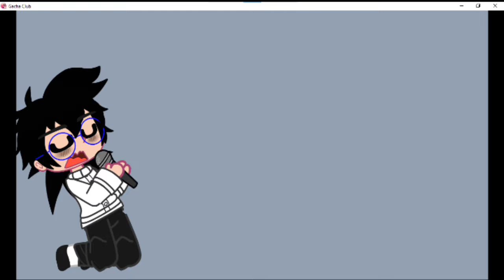Never Gonna Give You Up || Read Description || Dragon Ball Zenoph/DBZP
GRRRGRRR
idea: @J's Gacha mation Z

Dragon Ball Zenoph is an AU/Headcanon of Dragon Ball Z/Super created by me, But Dragon Ball, Dragon Ball Z, Dragon Ball GT and Dragon ball super belong to their rightful owners

° Apps Used °
Gacha Club
TikTok (for sound)
Capcut

~~ Socials ~~